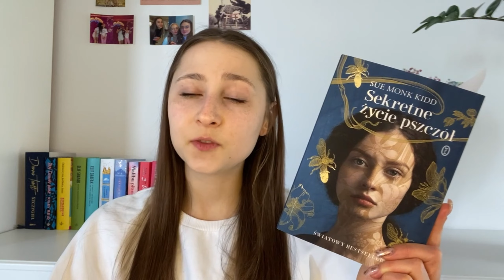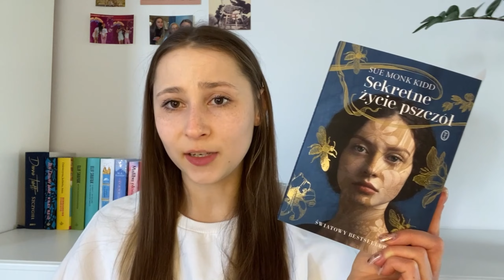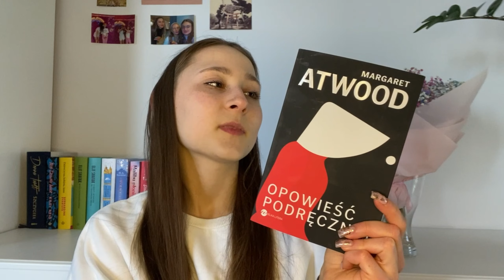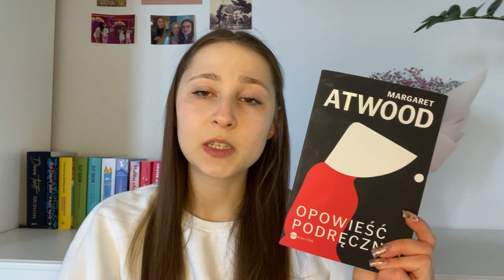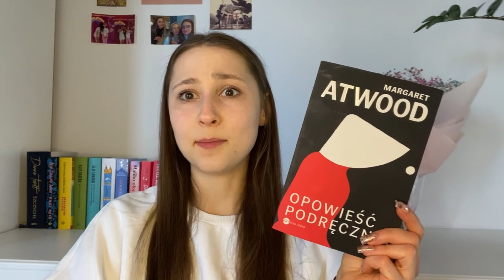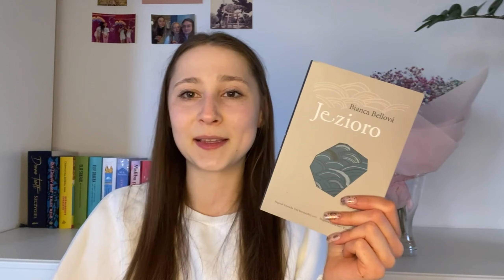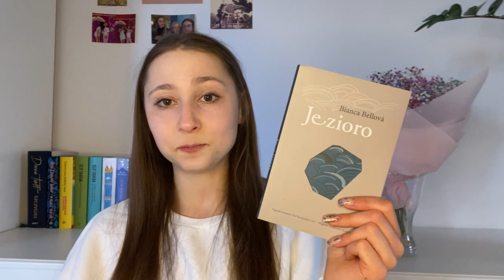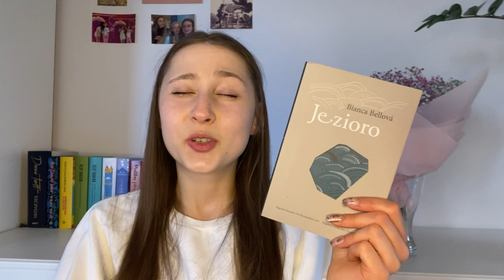WRAP UP - Czytelnicze podsumowanie marca 🌷🤍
Cześć, tutaj Ola 💗
Witam Cię serdecznie na moim kanale 😊
W tym filmie zapraszam Cię na Wrap Up marca, czyli nic innego jak podsumowanie książek przeczytanych, bądź przesłuchanych przeze mnie w tym miesiącu. Koniecznie sprawdź jakie pozycje udało mi się poznać, a także co o nich sądzę.
Daj znać w komentarzu, czy czytałeś bądź czytałaś którąś z przedstawionych przeze mnie książek lub jeśli zachęciłam Cię do sięgnięcia po którąś z nich.
Liczę, że spodobał Ci się ten film i zostaniesz ze mną na dłużej 🥰